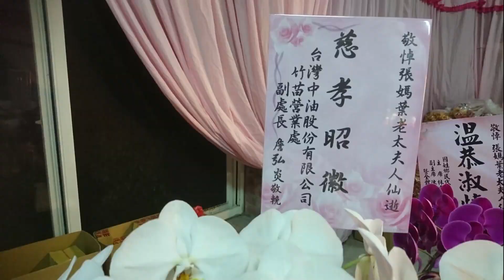橄欖達人 張媽葉老太夫人告別奠禮